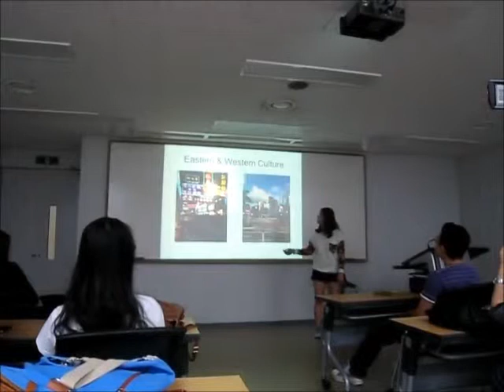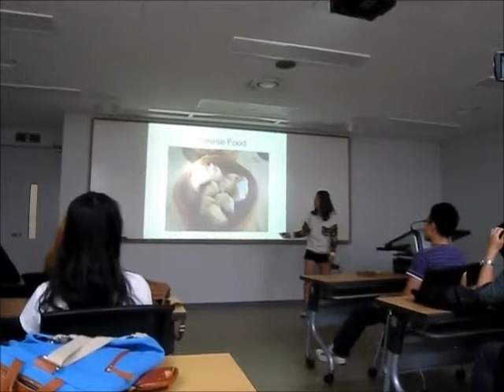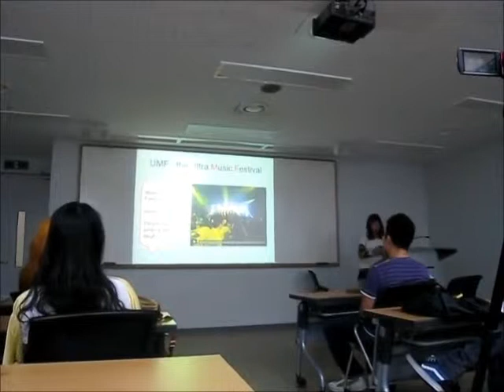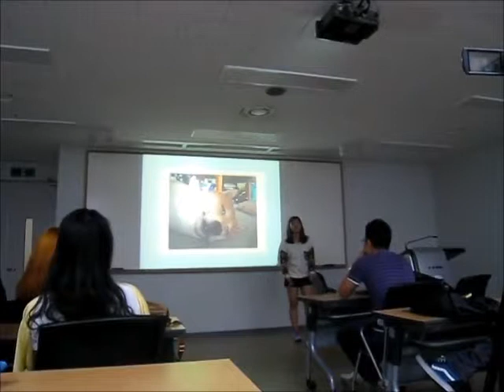H1 - Lee Da Hye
H1 - First Presentations